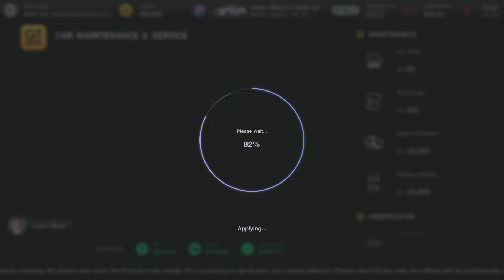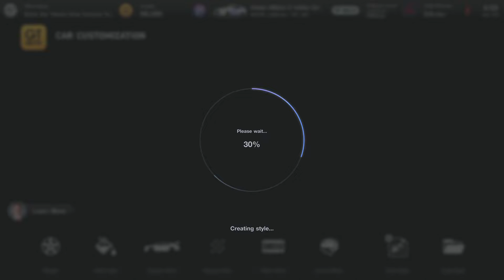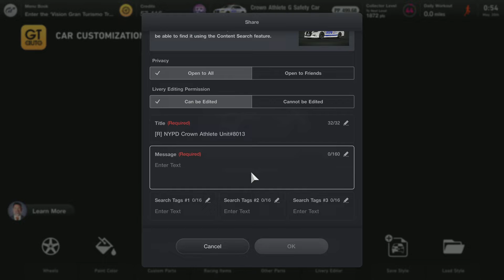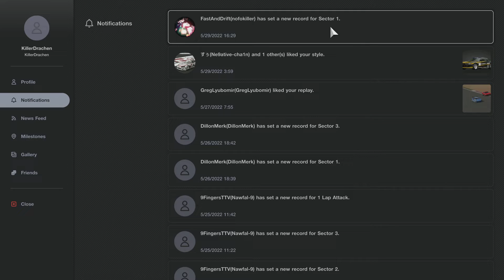Gran Turismo 7 | Part 68.2 | NYPD Crown Athlete with Some Nice Addons